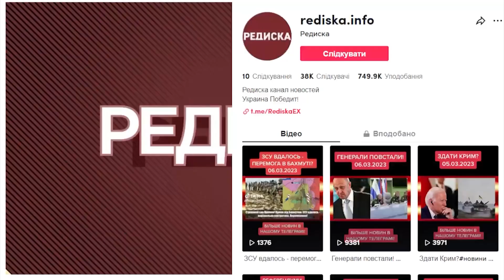2 хвилини тому! Прямо з ЄС - прокуратура влетіла: кремлівських щурів за горло! Почалося немислиме!